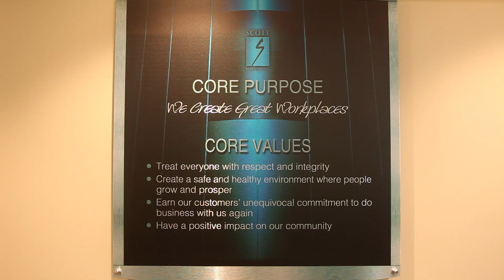Scott Builders Core Values - The importance of company culture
- Via an interview with Scott Builders' CEO Scot Rutherford, this video discusses our company culture, and important part of the company and how it treats it's employees.

Discover how the proper implementation of company culture benefits this particular general contracting company in Alberta, it's employees, and ultimately their clients.